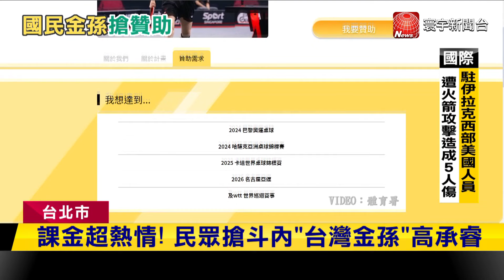搶著「斗內」高承睿！體育贊助媒合庫一度癱瘓｜寰宇新聞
台灣奧運代表隊在巴黎拚戰，這次也有許多新人冒出頭，其中一位就是桌球小將高承睿，民眾發現體育署開闢「斗內專區」，高承睿需要3百多萬元，用來訓練以及參與國際賽事等等，人氣太高，造成網頁一度癱瘓。